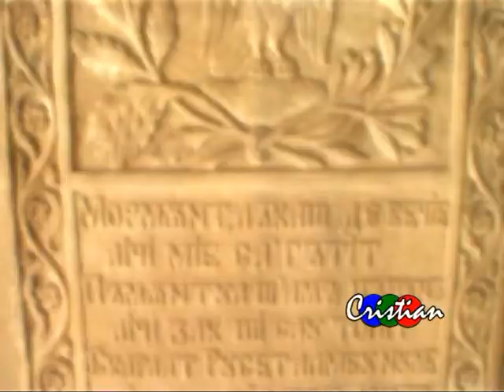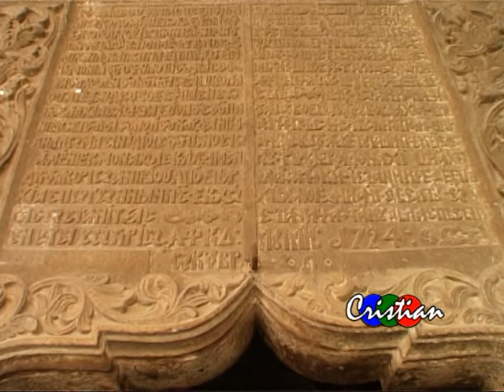Biserica Stavropoleus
Biserica Stravropoleos a fost ridicata in 1724, in timpul celei de-a doua domnii in Tara Romaneasca a lui Nicolae Mavrocordat (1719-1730) de catre arhimandritul Ioanichie. (mai multe informatii pe